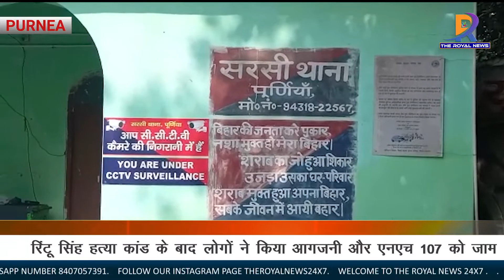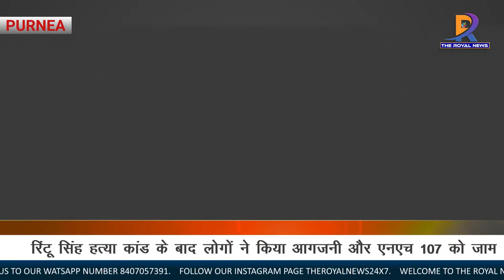रिंटू सिंह की हत्या के बाद गुस्साए लोगों ने सरसी थाने में तोड़फोड़ कर एनएच 107 को जाम कर किया आगजनी।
पूर्णिया के सरसी थाना के पास शुक्रवार की शाम पूर्व जिला परिषद सदस्य और वर्तमान जिला परिषद सदस्य के पति विश्वजीत कुमार सिंह उर्फ रिंटू सिंह की गोली मारकर हत्या कर दी गई थी।घटना के बाद आक्रोशित लोगों ने सरसी थाने के पास एनएच 107 को जाम करते हुए उन्होंने अपराधियों की गिरफ्तारी तक शव को नहीं उठाने पर आड़े रहे।इतना हीं नहीं आक्रोशित लोगों ने थाने परिसर में आगजनी भी किया।मौके पर बड़ी संख्या में पुलिस बल तैनाती थी।घटना के बाद पूर्णिया पुलिस अधीक्षक दयाशंकर ने परिजनों को समझा कर मृत शरीर को पोस्टमार्टम के लिए भेज दिया।वही घटना के संदर्भ में पुलिस अधीक्षक दयाशंकर ने कहा कि इस घटना में सरसी थाना के थाना प्रभारी को निलंबित किया गया है।फिलहाल परिजनों का ब…

Please S-U-B-S-C-R-I-B-E!

Regards,

TheRoyalNews24x7